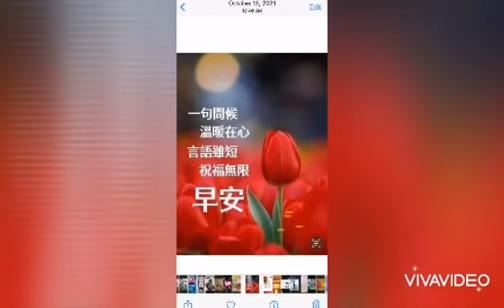【anneleefm】8.03am to 10.06am 16.1.2022 太阳落了还会升起，不好的日子总有尽头。